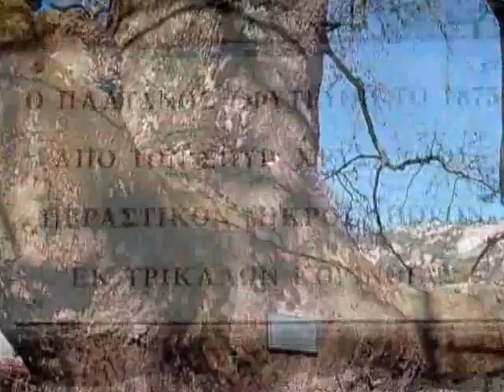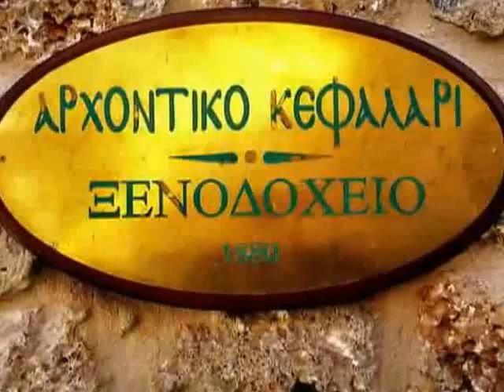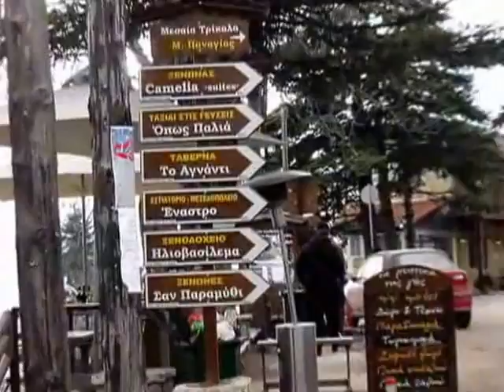KEFALARI1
Our trip to Corinthia with partners. The winners, that have adopted the challenge!